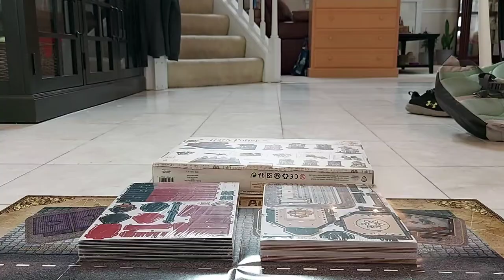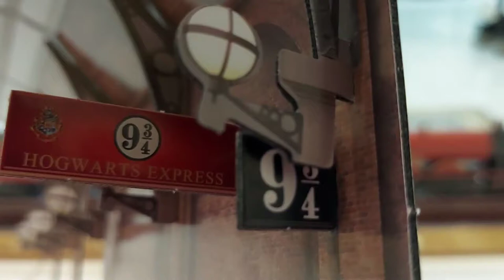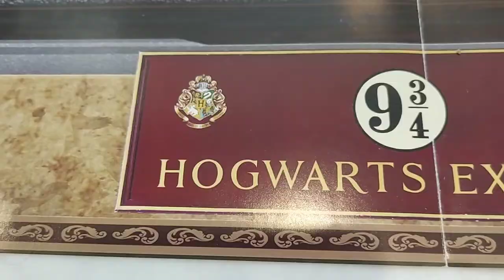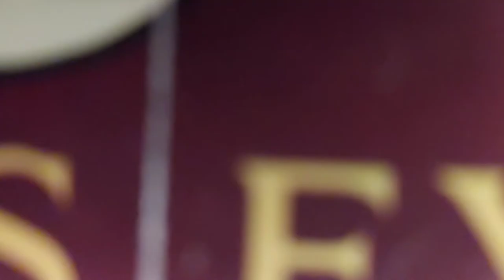Hogwarts Express and Diagon Alley 3D Puzzle (Harry Potter)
this is another cool 3D Puzzle.

Link to where you can buy it.

it also Includes another Map.

1st Recording: May 21, 2021
2nd Recording: May 22, 2021

Credit to Warner Bros.